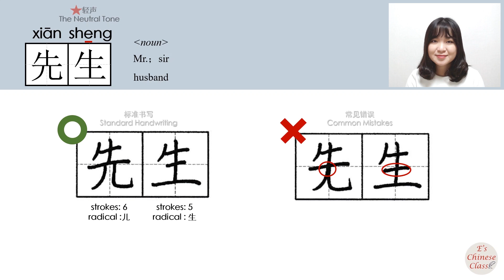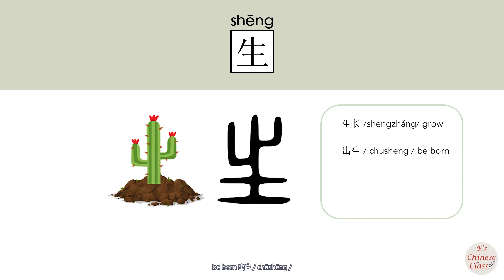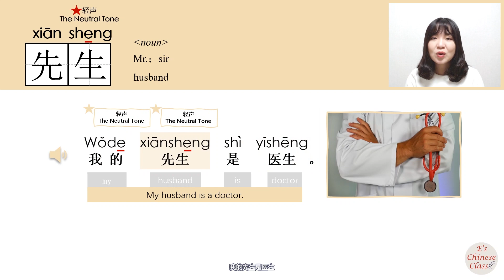newhsk1 _#hsk1 _先生/xiansheng(Mr.)How to Pronounce&Write Chinese Vocabulary/Character/Radical Story